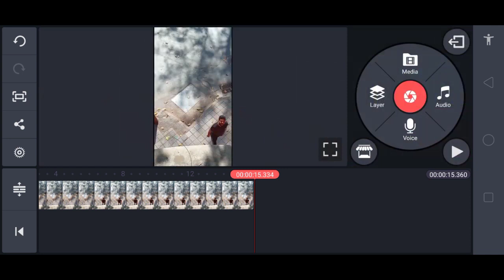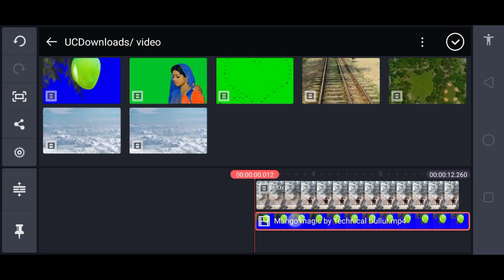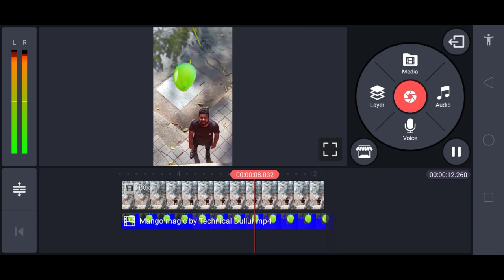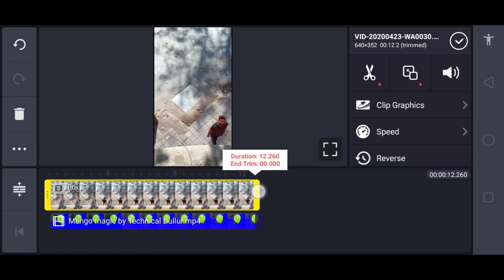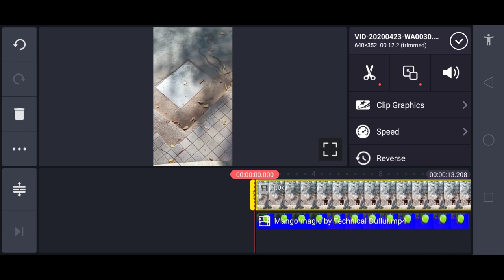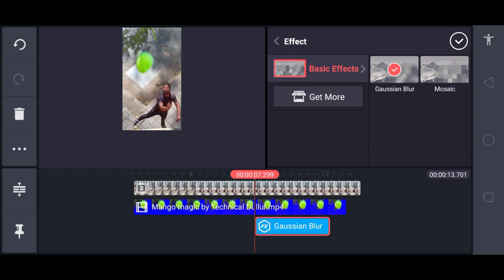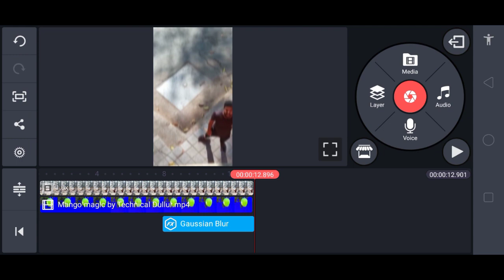TikTok New Trend Mango Cut megic Vfx || kinemaster Tutorial Videos.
Hi friends ...jai hind.

TikTok New Trend Mango Cut Vfx || kinemaster Tutorial Videos.
 Tik Tok video banane ka Asan tarika kinemaster apps.

Thankyou. My friends.